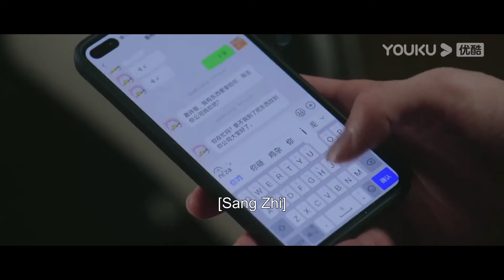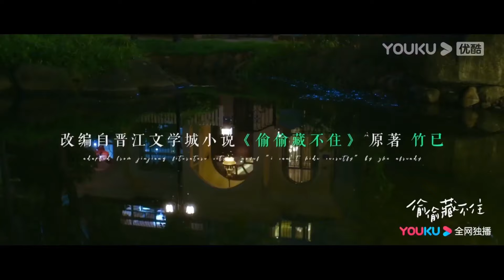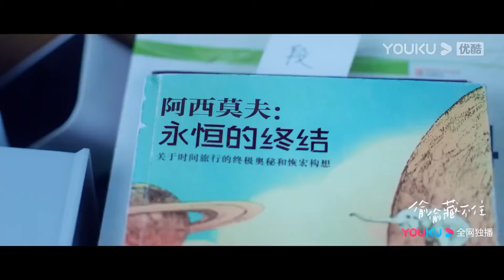💗「動我可以忍，動她不行！」心機女去陳哲遠公司樓下鬧事，陳哲遠心急地把趙露思帶走！【偷偷藏不住Hidden Love】赵露思